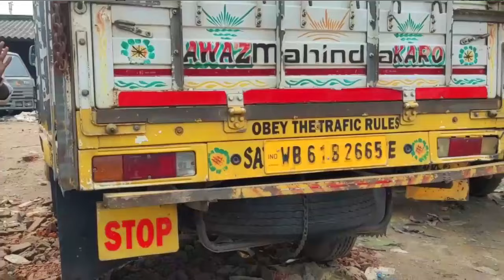Best second hand commercial car stok in SG Motors / Mahindra Bolero pickup bs4 tata ace gold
Best second hand commercial car stok in Sb Motors  / Mahindra Bolero pickup  tata ace gold maruti
rt.motors
second hand car
second hand commercial car
mahindra bolero pickup
mahindra bolero
commercial car in kolkata
maruti cars,maruti 800
scorpio
honda city
cars under 50k
used car,used car video in assames
low budget cars in assam
cars,riju deb
car olx
used cars olx
under 5000 best car
second hand car olx
maruti true value
nagaon
bolero pickup
second car in guwahati

rt.motors
second hand car
mahindra bolero pickup
mahindra bolero
maruti cars,maruti 800
scorpio
honda city
cars under 50k
cars,riju deb
car olx
used cars olx
maruti true value
nagaon
bolero pickup